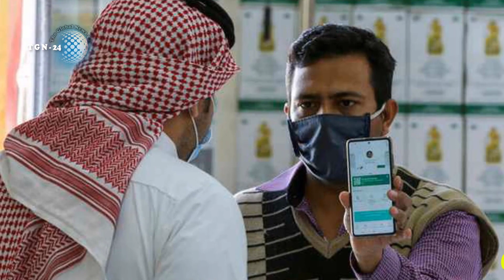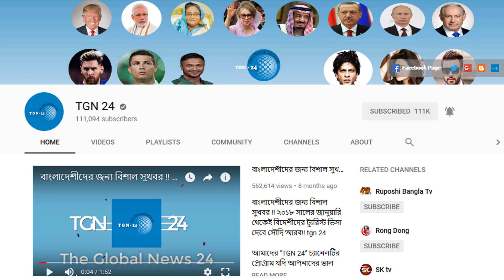সৌদির আজ সকালের তাজা খবর – সৌদিতে রোগীর সংখ্যা বেড়ে হয়েছে ৫৪৯২৯৭ । সৌদির করোনার সর্বশেষ আপডেট